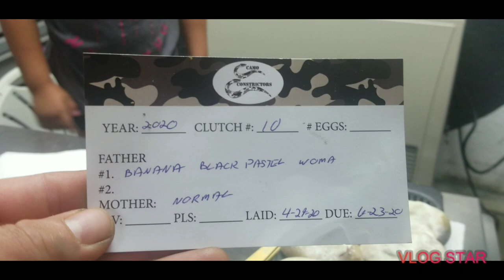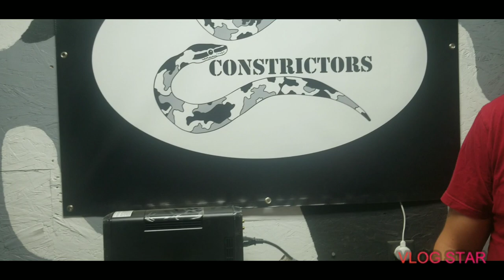Big Mama's Clutch : Banana Black Pastel Woma X Normal